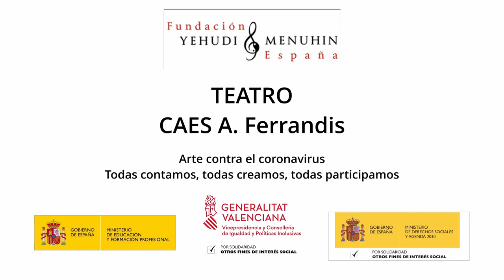Teatro. CAES A. Ferrandis. Paterna. C. Valenciana. Todas participamos